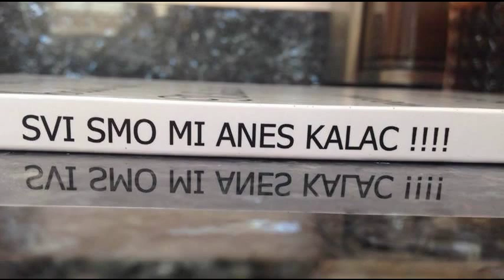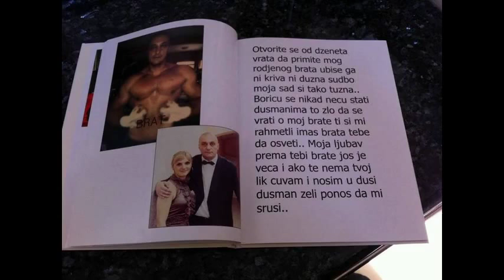Kasida bratu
Svi smo mi Anes Kalac